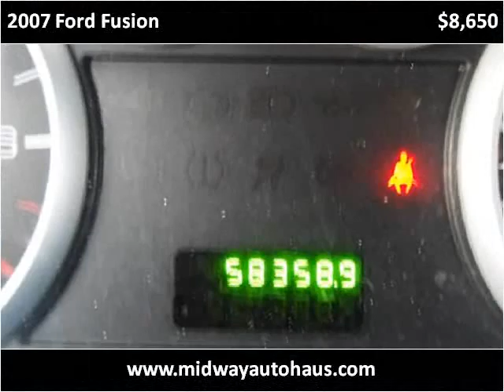2007 Ford Fusion Used Cars Bridgeview IL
This 2007 Ford Fusion is available from Midway Autohaus.